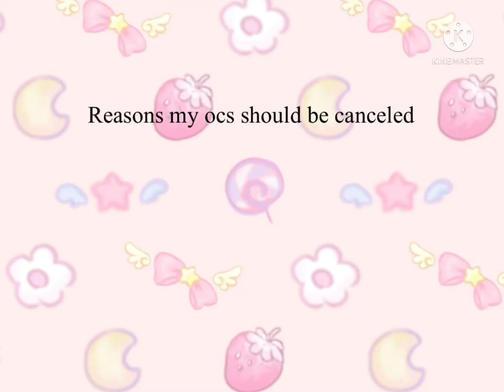Reasons my ocs should be canceled